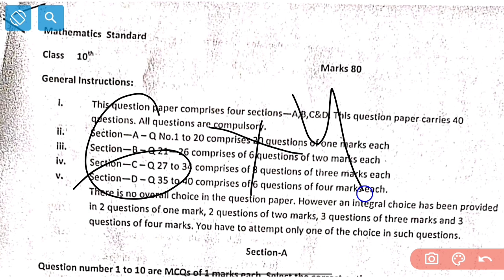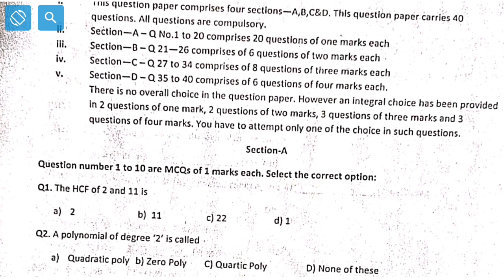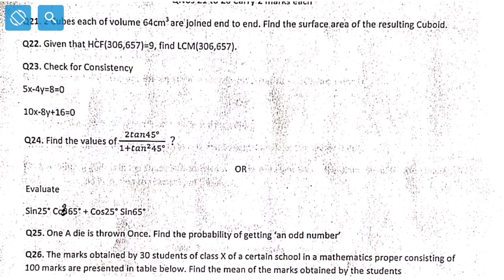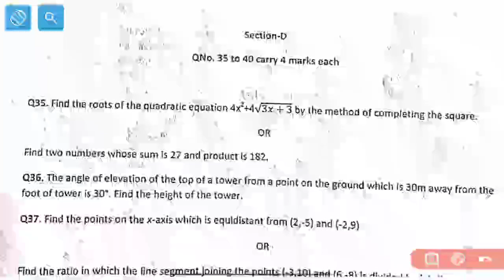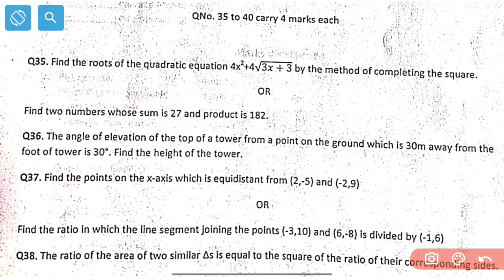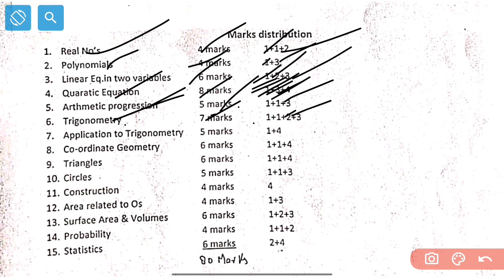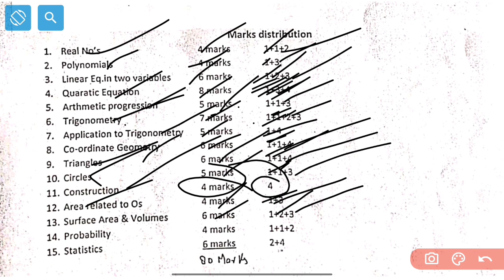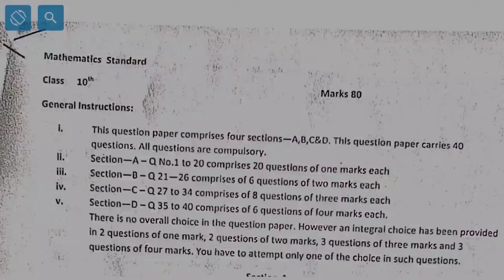Class 10th Maths Guess Paper And Paper Pattern Discussed 🔥 Jkbose March Sesson Kashmir Division